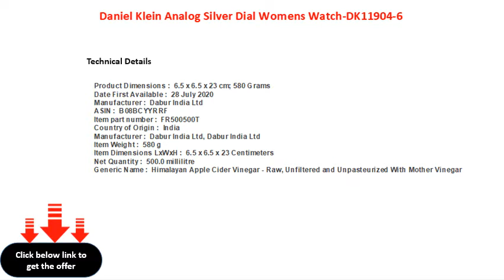Daniel Klein Analog Silver Dial Womens Watch DK11904 6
Daniel Klein Analog Silver Dial Women\'s Watch-DK11904-6
Daniel Klein Analog Silver Dial Women's WatchDK119046